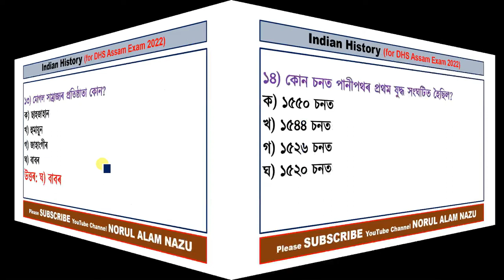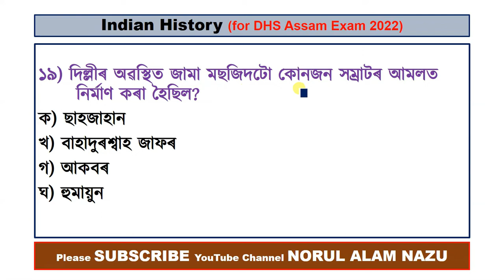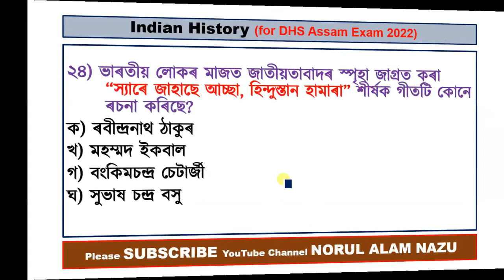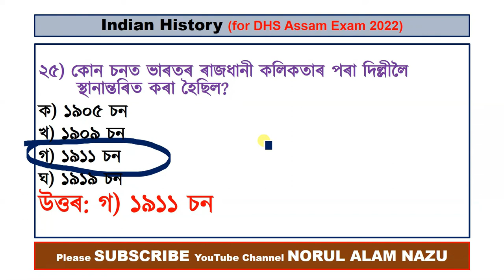INDIAN HISTORY SELECTED MCQ for DHS EXAM 2022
ASSAM QUIZ
QUIZ
ASSAM POLICE
APSC

Norul Alam